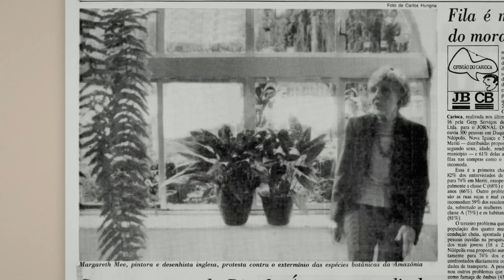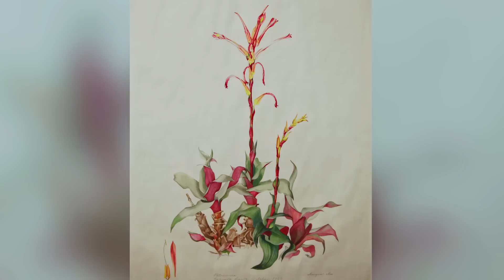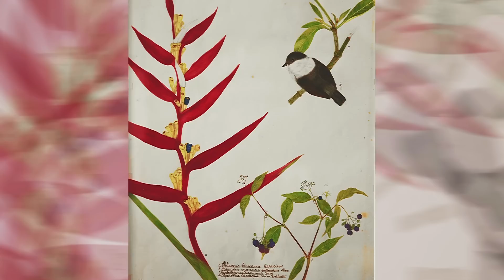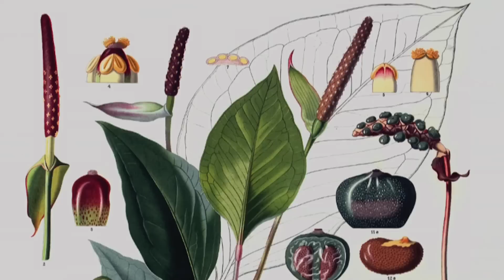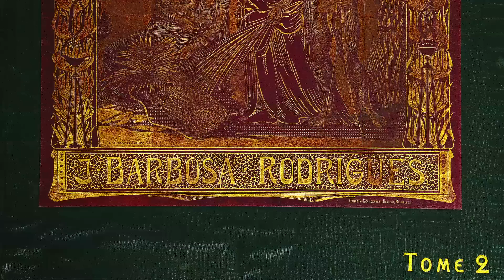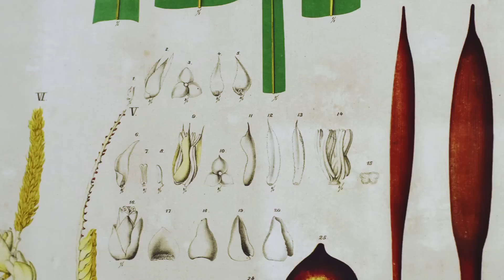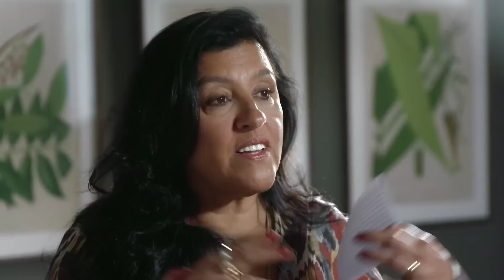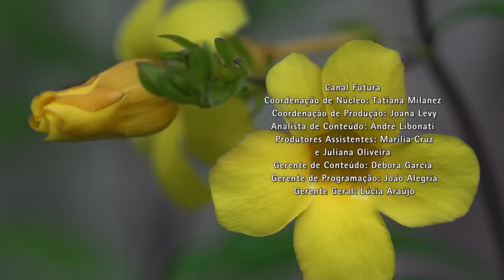Um Pé de Quê? Gustavia Augusta